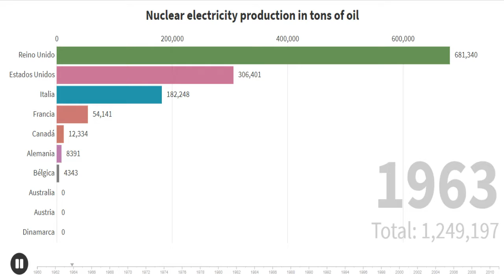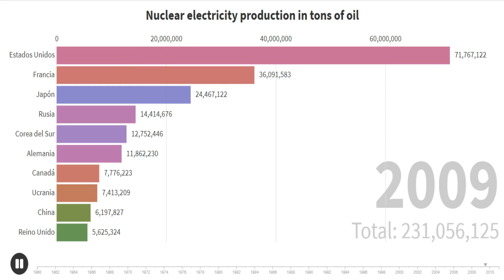Nuclear electricity production in tons of oil of 1960 - 2010 | Producción de electricidad nuclear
Nuclear electricity production in tons of oil of 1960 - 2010.

Producción de electricidad nuclear en toneladas de aceite de 1960 al 2010.